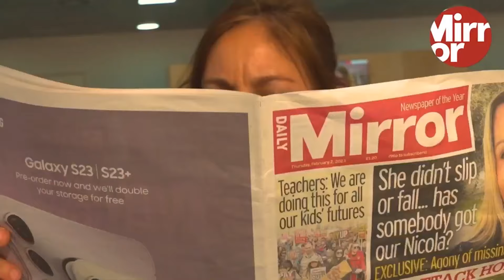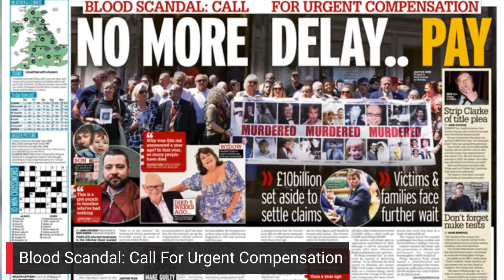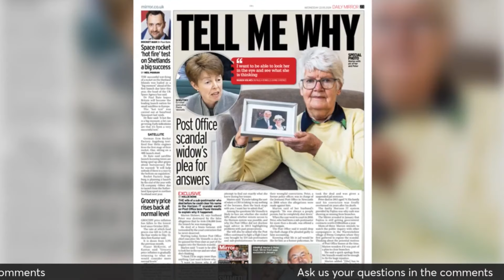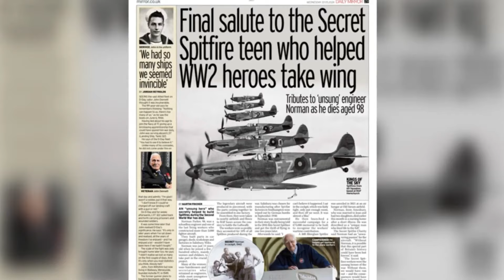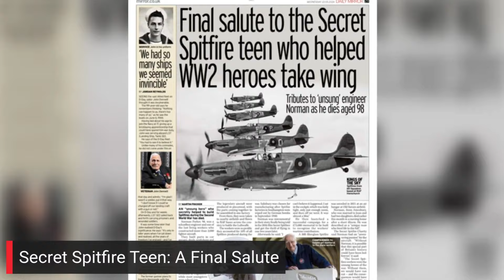Post Office boss Paula Vennells urged to tell the truth by victim's widow | The News Agenda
Paula Vennells to give evidence at Post Office Horizon IT inquiry

Join Fleet Street Fox and Jason Beattie to discuss the top stories of the day.

Continue reading at The Mirror:
EXCLUSIVE: Post Office scandal widow's plea for answers as late husband destroyed by false allegations